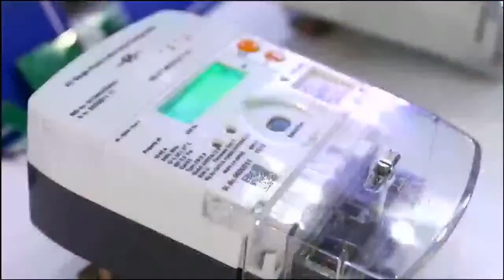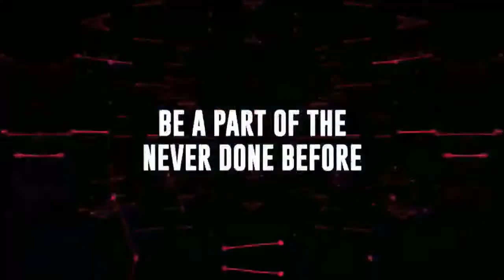India Mobile Congress 2020 - Curtain Raiser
IMC 2020 curtain raiser will provide valuable information about the India Mobile Congress 2020 event. Apart from the dates of the event, the top speakers and partners will also be revealed. We will also be taking a look at what makes IMC 2020 unique and why one should attend.

The curtain will be raised by Shri Sanjay Dhotre, Union Minister of State for Communications, Education and Electronics & Information Technology, Government of India. He will be accompanied by other eminent guests, including:

- Shri Anshu Prakash, IAS, Chairman DCC & Secretary (T), Department of Telecommunications
- Smt Anita Praveen, IAS, Additional Secretary (T), Department of Telecommunications
- Shri Hari Ranjan Rao, IAS, Joint Secretary (T), Department of Telecommunications
- Mr. Ajai Puri, Chairman, COAI
- Lt. Gen. Dr. SP Kochhar, DG, COAI
- P Ramakrishna, CEO, India Mobile Congress